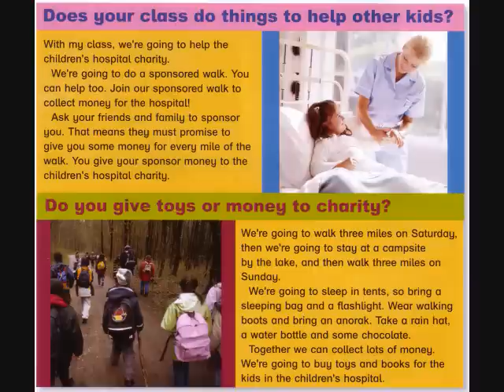Level 3 10 Let's Help The Hospital